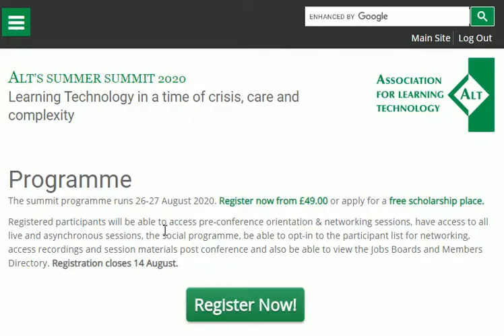ALT Summer Summit: Joining the conversation